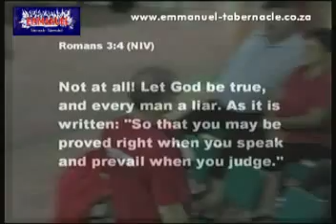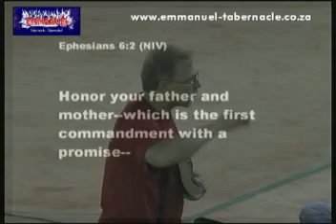27 January 2013 Be a person of truth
Satan is the destroyer, he starts these things, he knows exactly how you work, he knows when you fear. When you fear you are doing something God did not command you to do, fear is the exact opposite of faith.There is a lot of peace in true faith, true faith comes from a true heart. A true heart is a pure heart. The Bible says we are all liars, "let everyone be called a liar, only God be true". How will you become a person of truth?